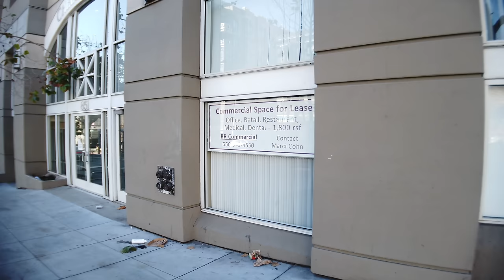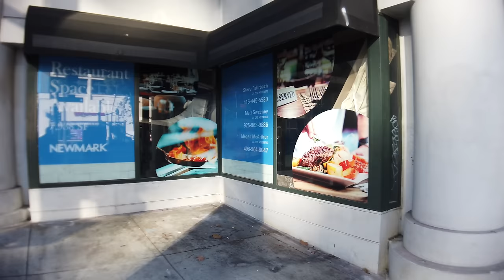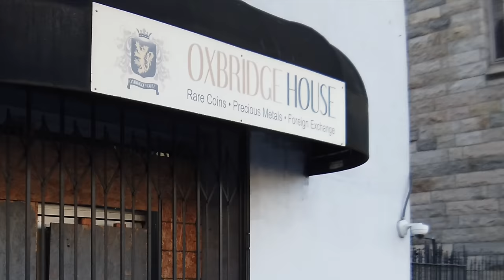every store is CLOSED on van ness San Francisco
$346 million and six years of nightmare business killing traffic from banks , liquor stores, deli shops, hotels, gas stations, bakeries, restaurants, car dealers, furniture stores ,even retail pharmacies
And now that the project is done public transport is down 70%
Because there’s nowhere to go to !
One visible reminder is the blocks of boarded-up businesses that seem frozen in time, aside from the graffiti that’s perpetually being painted over ,businesses haven’t been profitable since 2016, when construction started on the Van Ness Bus Rapid Transit Project, tearing up the streets and sidewalks and reducing the flow of potential customers
For Struggling Businesses, Van Ness Is a Boulevard of Broken Promises and lost revenue
The project also cut off convenient parking, leading some vendors to drop their business
In this video I am walking van ness Avenue from market Street to Bay Street to document the path of destruction by the bus lanes so that you can leave your thoughts in the comments on your own take on the current situation on Van Ness, and we can all read it

Donations are appreciated as it helps me cover the expenses for traveling In future videos

-MERCH
Good Luck With That Funny T-Shirt
My camara
My gimbal
Dog water bottle with food containers

members only exclusive videos and members only live streams , Live chats and sneak peeks for future videos